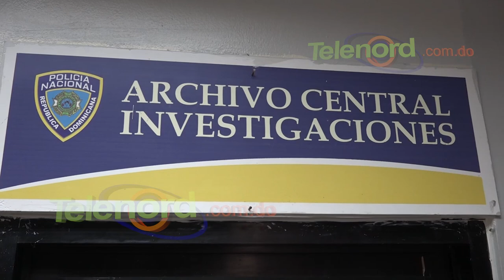Apresan dos acusados de herir a un hombre en sector Las Colinas SFM